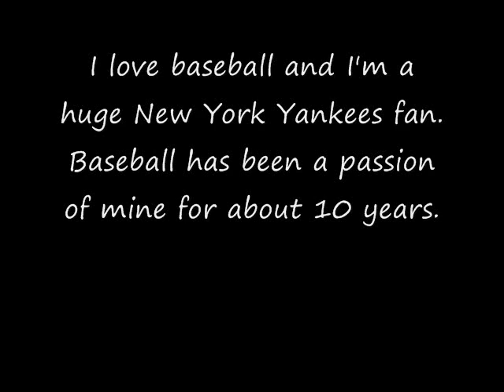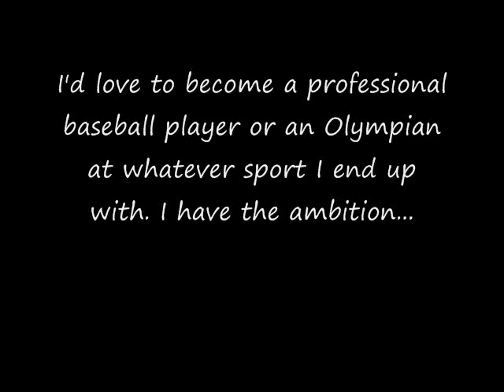God damnit I was tagged.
Tagged by Shadowxer. I hate you dude. :D lol
Anyways you don't have to watch this. Go ahead if you want though.